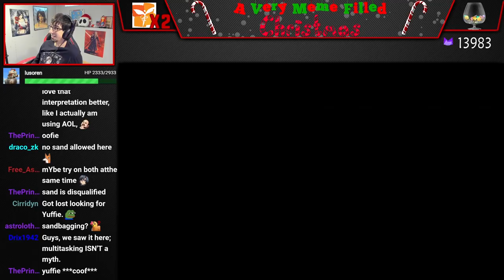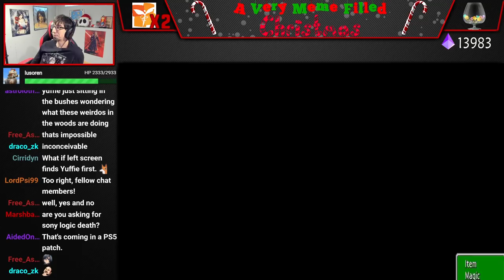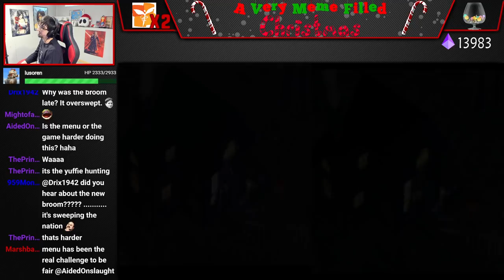Two FFVIIs One Controller No Items Challenge (Part 6) [4-8Live]